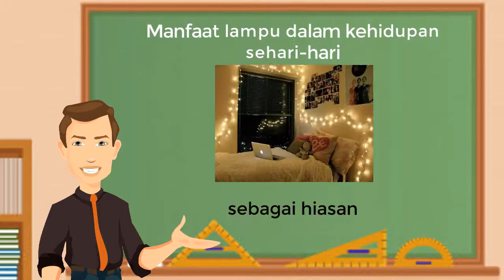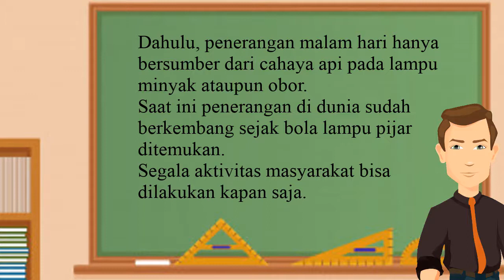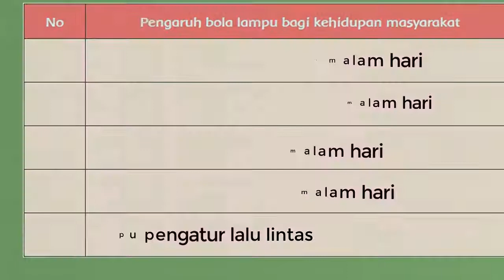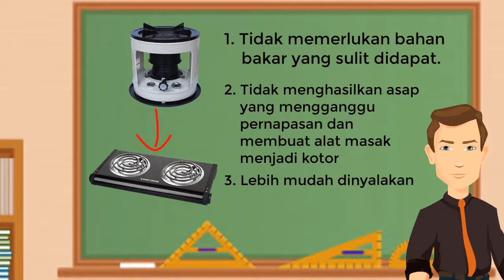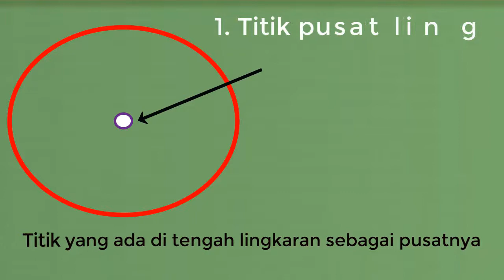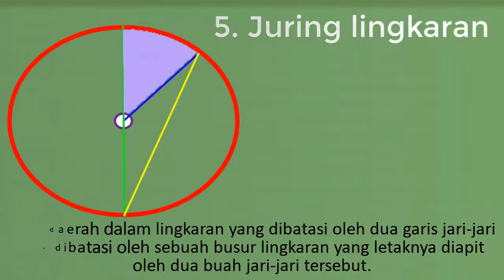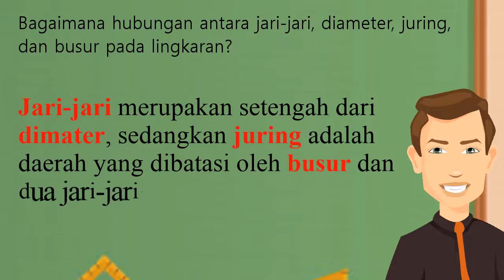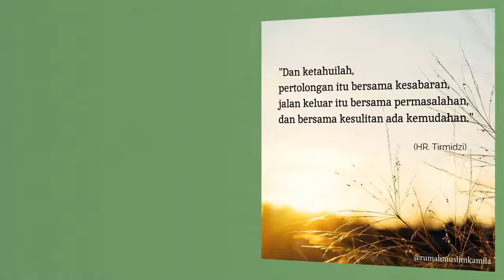TEMATIK KELAS VI TEMA 3 SUBTEMA 1 PEMBELAJARAN 5 : PENEMU YANG MENGUBAH DUNIA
berikut ini adalah video pembelajaran tentang TEMATIK KELAS VI TEMA 3 SUBTEMA 1 PEMBELAJARAN 5 : PENEMU YANG MENGUBAH DUNIA secara lengkap.;
Fokus Pembelajaran: Matematika, PPKn, Bahasa Indonesia
Tujuan Pembelajaran
1. Setelah mencari informasi, siswa mampu mengidentifikasi perubahan
sosial budaya dalam kehidupan masyarakat setelah ditemukan bola
lampu dengan benar.
2. Setelah mencari informasi, siswa mampu melaporkan perubahan sosial
budaya masyarakat setelah ditemukan bola lampu dalam bentuk tabel
dengan sistematis.
3. Setelah bereksplorasi, siswa mampu mengidentifikasi busur, tali busur,
tembereng, dan juring dari lingkaran dengan benar.
4. Setelah bereksplorasi, siswa mampu mempresentasikan hubungan busur,
tali busur, tembereng dan juring dari lingkaran dengan sistematis.
5. Setelah mengamati teks lagu ‘Mariam Tomong”, siswa mampu
mengidentifikasi interval nada lagu Mariam Tomong dengan benar.
6. Setelah berlatih, siswa mampu menyanyikan solmisasi lagu Mariam
Tomong sesuai dengan interval nada dengan tepat.
Media/Alat Bantu dan Sumber Belajar
Jangka, kertas bekas, penggaris
Langkah-langkah Pembelajaran
• Di awal pembelajaran guru membawa bola lampu di depan kelas. Guru
memberikan pertanyaan-pertanyaan kepada siswa. Siswa menjawab
secara bergantian.
Apa manfaat penemuan bola lampu bagi masyarakat dunia?
• Guru menyampaikan bahwa banyak perubahan yang terjadi setelah
ditemukan bola lampu. Malam hari tidak lagi gelap. Pada malam hari,
manusia dapat melakukan berbagai kegiatan.